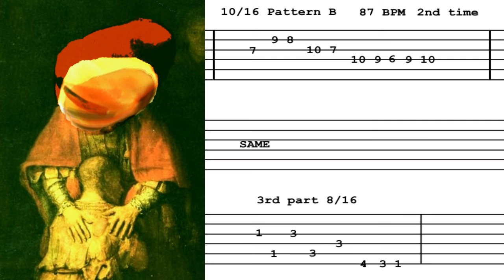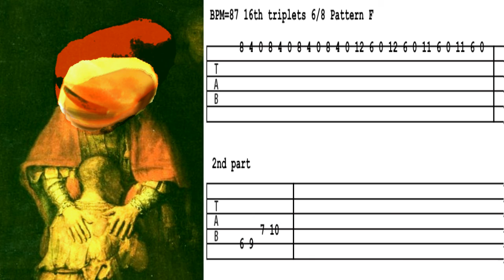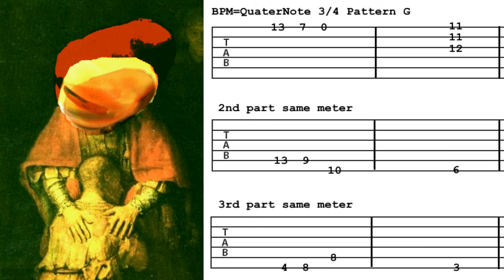fava bean miracle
Ostinato polyrhythm tablature composed by John Gilbert